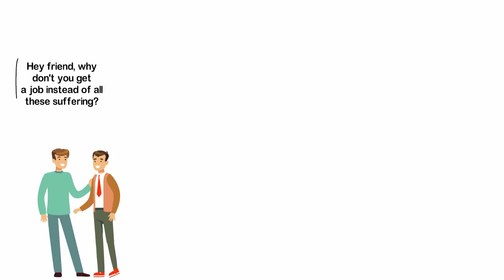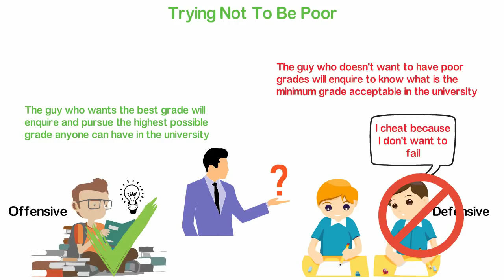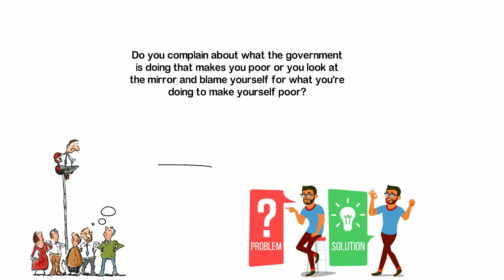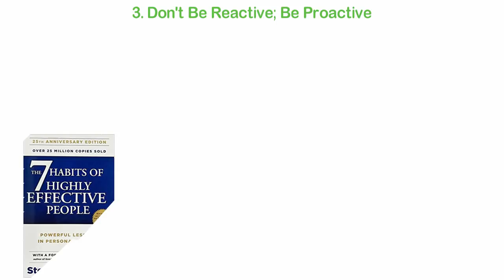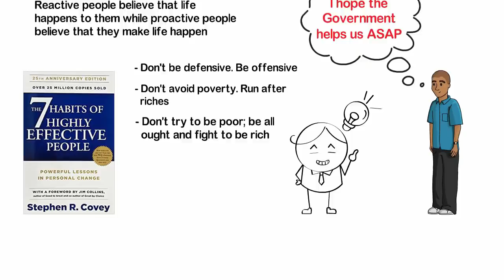The One WRONG Habit Every Poor Person Has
In the culture where I grew up when someone starts making money, there are three things you are expected to do. First, you should get married and have kids. Second, you should buy a car and third, you should own your own home. The idea behind this unwritten commandment is that, if at all you are broke in the future, i.e. after retirement, you have already done some important things with your life, to protect you against extreme poverty.
Another common tactic is that you should try as hard as you can to work for the government, especially federal government because if you work for private companies you could be fired anytime but for the government, the political reason doesn't allow politicians to fire government employees as freely as privately owned businesses can.
Until recent times, another common tactic in my culture is that you should make sure your children study Medicine or Law because if they study other causes in the university, they may not get good jobs but for medicine or law, there are always jobs.
You probably get where I'm going by now. You see, most of the financial strategies the society taught us to use our defensive strategy. This is a wrong money habit and except you renounce such a habit, you'll be poor.